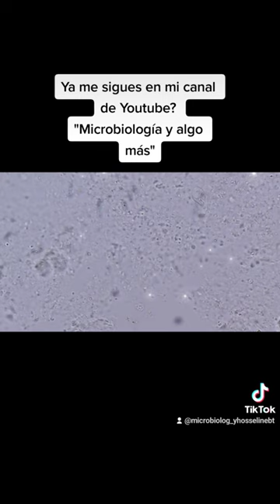parasite parasitologia parasitology giardia giardialamblia heces diarrea examendirecto